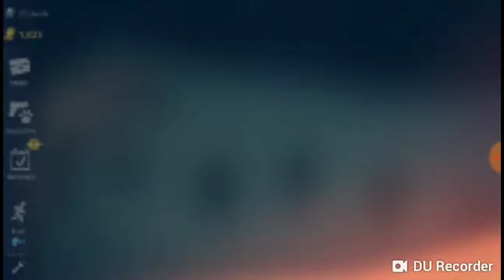Into the dead 2. ASH-20 BREACHER EVENT .NIGHTMARE